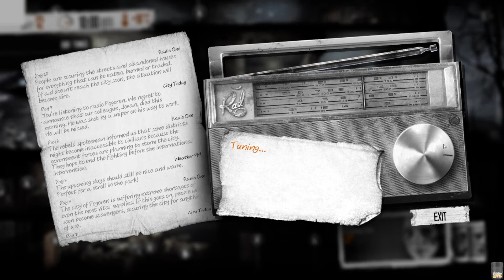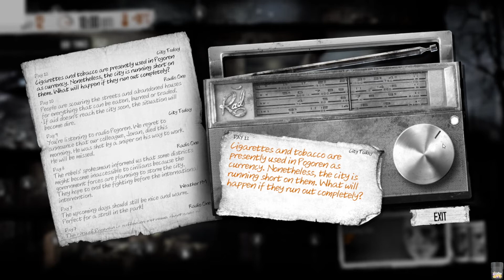This War Of Mine - War Stories: Bruno/Pavle/Katia - Ep#6 Day's 11&12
Hello everyone and welcome back for some more of This War Of Mine, With week 2 wrapping up soon we're going to need a big trade day and get a solid food source going. Hopefully I'll be able to get that going, as always those I hope you are enjoying.